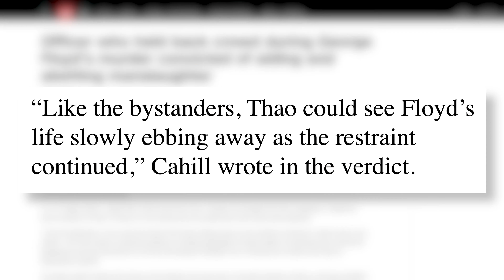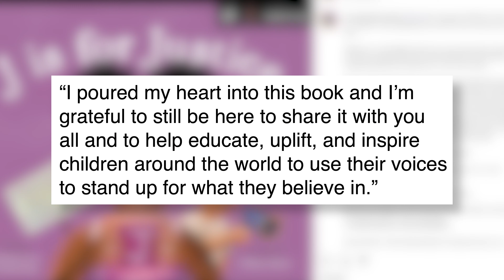GOOD MORNING MINNEAPOLIS! - 5.9.23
Hosted by Toussaint Morrison
Filmed by Max Sjoberg
Edited by DJ Stephenson